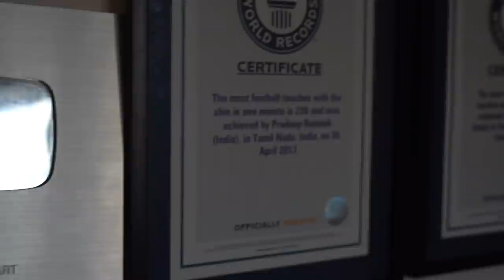My Story - FULL VIDEO (WITH ENGLISH SUBTITLES)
🟡 FOOTBALLS
▶︎ BIGIL FOOTBALL
▶︎ ADULT SIZE FOOTBALL WITH GRIP (RUBBER FOOTBALL)
▶︎ KIDS SIZE FOOTBALL WITH GRIP (RUBBER FOOTBALL)
▶︎ FUN BALL FOR KIDS
▶︎ BEST BEGINNER FOOTBALL
▶︎ ADIDAS MATCH BALL REPLICA
▶︎ FOOTBALL WITH LED LIGHTS

🟡INDIA FOOTBALL JERSEYS
▶︎ T SHIRT

🟡CLUB FOOTBALL JERSEYS
▶︎ KIDS (AGE 13-14)RONALDO JERSEY
▶︎ KIDS (AGE 9-10) RONALDO JERSEY
▶︎ REAL MADRID FULL HAND JERSEY
▶︎ BARCELONA HOME KIT WITH SHORTS(ALL SIZES)
▶︎ BRAZIL JERSEY (ALL SIZES)
▶︎ MANCHESTER UNITED JERSEY
▶︎ LIVERPOOL JERSEY
▶︎ ARSENAL JERSEY
▶︎ CHELSEA JERSEY
▶︎ JUVENTUS JERSEY
▶︎ BAYERN MUNICH JERSEY

🟡TRAINING FOOTBALL JERSEYS & SHORTS
▶︎ BLUE KIPSTA JERSEYS
▶︎ BLACK KIPSTA JERSEYS
▶︎ WHITE KIPSTA JERSEYS
▶︎ WHITE FOOTBALL SHORTS

🟡FOOTBALL TEAM COFFEE MUGS
▶︎ MANCHESTER UNITED COFFEE MUG
▶︎ LIVERPOOL COFFEE MUG
▶︎ ARSENAL COFFEE MUG
▶︎ MESSI COFFEE MUG
▶︎ RONALDO COFFEE MUG
▶︎ NEYMAR COFFEE MUG
▶︎ REAL MADRID COFFEE MUG
▶︎ BARCELONA COFFEE MUG
▶︎ JUVENTUS COFFEE MUG
▶︎ AC MILAN COFFEE MUG
▶︎ CHELSEA COFFEE MUG
▶︎ MANCHESTER CITY COFFEE MUG

🟡 FOOTBALL THEMED CAR ACCESSORIES
▶︎ MANCHESTER UNITED SOFA CUSHION
▶︎ MANCHESTER UNITED RUG
▶︎ MANCHESTER UNITED CAR MINI SCARF
▶︎ MANCHESTER UNITED CAR STICKER
▶︎ MANCHESTER UNITED BABY ON BOARD STICKER
▶︎ MANCHESTER UNITED CAR DASH SPRING
▶︎ MANCHESTER UNITED REAR VIEW MIRROR CHAIN
▶︎ ARSENAL WINDOW STICKER
▶︎ ARSENAL REAR VIEW MIRROR CHAIN
▶︎ ARSENAL KEY CHAIN

🟡 FOOTBALL PUMPS
▶︎ BEST SMALL PUMP (DOUBLE ACTION)
▶︎ PUMP + 4 NEEDLES COMBO
▶︎ CLASSIC HAND PUMP

🟡 FOOTBALL PUMP NEEDLES

🟡 FOOTBALL BOOTS
▶︎ KIDS NIKE BOOT WITH SOCK
▶︎ KIDS NIKE BOOT NORMAL
▶︎ KIDS ADIDAS BOOT
▶︎ CHEAP BEGINNER BOOTS
▶︎ COSTLY BEGINNER BOOTS
▶︎ CHEAP MESSI BOOTS-
▶︎GREEN COLOUR
▶︎BLUE & ORANGE COLOUR
▶︎ CHEAP RONALDO BOOTS-
▶︎ WHITE WITH BLUE
▶︎ WHITE WITH ORANGE
▶︎ CHEAP RONALDO BOOTS WITH SOCK
▶︎ INDIAN PROFESSIONAL LEVEL BOOTS
▶︎ INDIAN PROFESSIONAL LEVEL BOOTS WITH SOCK
▶︎ BEST NIKE BOOT FOR HARD GROUND
▶︎ BOOT WITHOUT LACES

🟡 INDOOR FOOTBALL BOOTS( FREESTYLE SHOES )
▶︎ NIVIA ENCOUNTER
▶︎ NIVIA FORCE
▶︎ LOTTO LAVA-
▶︎OLIVE GREEN COLOUR
▶︎BLUE COLOUR
▶︎RED COLOUR
▶︎ FOR KIDS - ADIDAS GAZELLE

🟡 FOOTY SOCKS
▶︎ PACK OF 3

🟡 FOOTBALLER BAGS
▶︎ 4 FOOTBALLS CARRIER BAG
▶︎ 16 FOOTBALLS CARRIER BAG

🟡FOOSBALL TABLE

🟡FOOTBALL STOCKINGS
▶︎ SMALL & MEDIUM SIZE
▶︎ LARGE SIZE

🟡WATER BOTTLES
▶︎ NIVIA SIPPER
▶︎ MILTON FLASK SIPPER
▶︎ NIKE SIPPER
▶︎ ADIDAS SIPPER